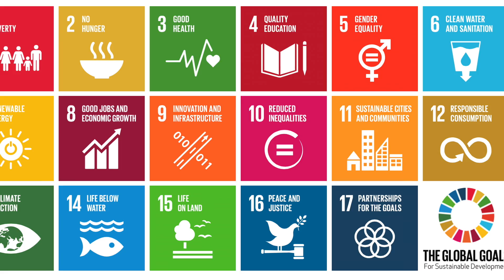In Dialogue With: Sir Robert Swan @ NOVUS 2016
Sharad Kharé interviews Sir Robert Swan, an explorer who was the first person to both Poles.